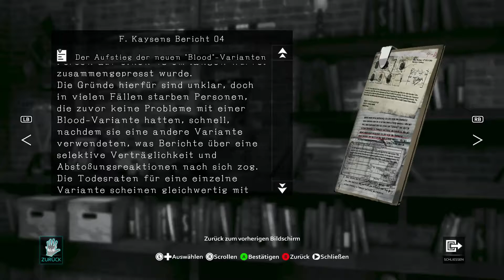Let's Play D4: Dark Dreams Don't Die [German] - #15 - Ein neues Memento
Leider funktioniert momentan die Elgato nicht, weshalb ich nun spontan ein anderes Projekt aufgenommen habe. Viel Spass mit diesem etwas anderen Spiel! :)

Story: Nach dem seine Frau gestorben ist, versucht Detective David Young den Täter ausfindig zu machen. Alles was er weiss, ist dass sein Name mit dem Buchstaben "D" beginnt! Um dem Täter auf die Spur zu kommen, setzt er seine neu erworbene Kraft, mithilfe er in die Vergangenheit reisen kann, ein. Wird er den Täter finden?

Entwickler: Access Games
Publisher: Microsoft Studios (Xbox One), Playism (PC)
Veröffentlichung: 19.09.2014 (Xbox One), 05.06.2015 (PC)
Plattformen: PC, Xbox One
Genre: Graphical Adventure

Ihr habt Bock dieses Spiel selbst zu spielen? Dann kauft es euch doch und unterstützt damit die Entwickler: